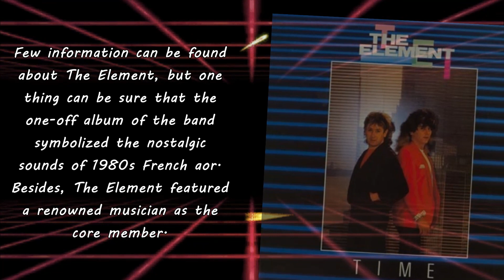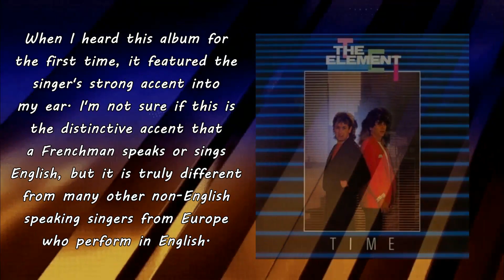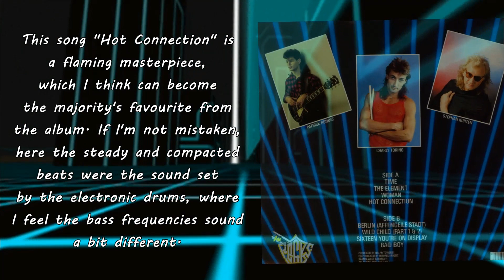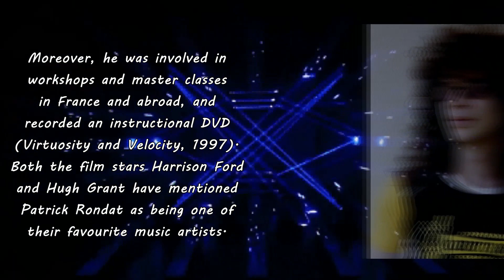【Melodic Rock/AOR】The Element (FRA) - Hot Connection 1985~Emily's rare collection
【Pls look at the top comment first】This song features ultra brilliant solos on its outro. Melodic rock from France seems to be rarely mentioned, but there must be hidden gem by French musicians that is worth hearing. This band is called "The Element". Even among the French melodic rock artists, The Element is rare to find with this ultra precious album "Time". Few information can be found about The Element, but one thing can be sure that the one-off album of the band symbolized the nostalgic sounds of 1980s French aor. Besides, The Element featured a renowned musician as the core member.

The Element consisted of five members. On the front cover, they are vocalist Raphaël Garrido and bassist Frédéric Guillemet, two co-founders of the band. On the back cover, it features the legendary French guitarist Patrick Rondat. In 1985 when this album came out, it was his first studio album that he worked together with other musicians.

This album was released only on vinyl, which is hard to find. It was released on the French local label Rocks Records, focusing on 1980s French hard/melodic rock & heavy metal album releasing, which should be distinguished from another Taiwanese big label which is also called "Rocks Records".

When I heard this album for the first time, it featured the singer's strong accent into my ear. I'm not sure if this is the distinctive accent that a Frenchman speaks or sings English, but it is truly different from many other non-English speaking singers from Europe who perform in English. Apart from the strong accent that Raphaël Garrido (the left one on the front cover) had as his distinguishing feature, his polished and sharp treble on vocals also stands out. In The Element, his voice sounds much gentler than before, who was a heavy metal singer with an ultra sharp voice.

Before Raphaël performed in The Element, he was the lead vocalist from French metal band The Warning and recorded two albums in the early 1980s. In The Warning, Raphaël's mighty voice was an incredible sign that heavy metal sung in French can really shake souls. The language is not only the sign featuring romance in gentle love themes.

Musically, the album "Time" consists of poppy aor and hi-tech tunes. Two singles "Time" and "Woman" were released on EP in 1986. This song "Hot Connection" is a flaming masterpiece, which I think can become the majority's favourite from the album. If I'm not mistaken, here the steady and compacted beats were the sound set by the electronic drums, where I feel the bass frequencies sound a bit different.

The greatest charm from the song is Patrick Rondat's ultra brilliant solos from 02:54 to the end, which last over one minute as the highlight of the full-length of this magic "Hot Connection". For whoever hears of his name for the first time, this is a good opportunity to hear Patrick's excellent playing in his early years, because The Element was the beginning of Patrick Rondat's music careers as a young talent. In 1989, his started his solo careers with the solo debut coming out. In the following years until present, his musical activities have been spread and well-known throughout the world.

As a solo artist, Patrick Rondat's works are associated with diverse influences such as new-age music, progressive metal, classical music and jazz. He has collaborated on various projects with famous French composer and producer Jean Michel Jarre and has taken part in some of his shows. Having collaborated with various artists in epic albums and compilation, participated in the tour, his fame has become widely known to the audience. His solo debut "Just For Fun" confirmed his position as a leader of French instrumental metal.

What impressed me the most is his second solo album "Rape Of The Earth (1991)". In this album, he focused on more melody expression by comparision with his 1989 debut "Just For Fun". It featured neoclassical style in music. If anyone loves Jason Becker's creations, don't miss Rondat's brilliant "Rape Of The Earth". Moreover, he was involved in workshops and master classes in France and abroad, and recorded an instructional DVD (Virtuosity and Velocity, 1997). Both the film stars Harrison Ford and Hugh Grant have mentioned Patrick Rondat as being one of their favourite music artists.